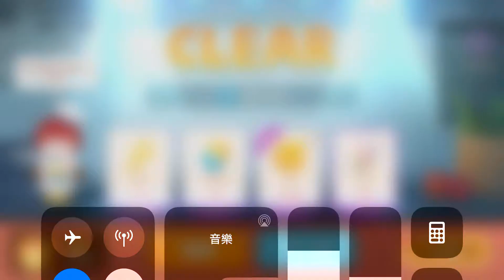LINE熊大上菜-法國餐廳8-2